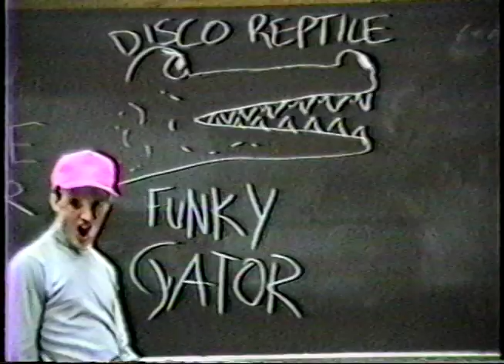Prime Mover - A Homemade Video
We made this music video in the middle of the night back in college. Song is "Prime Mover" by Zodiac Mindwarp and the Love Reaction.